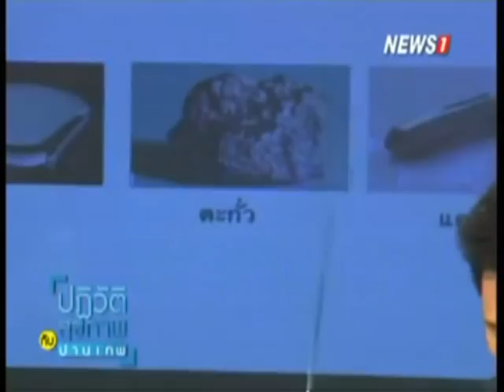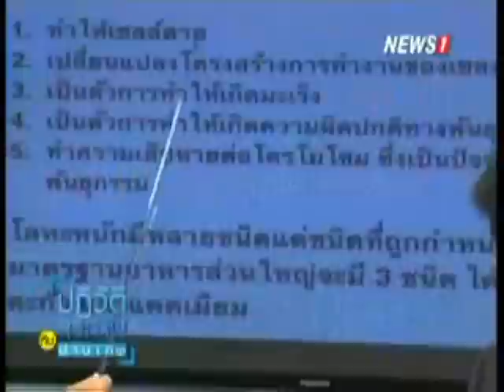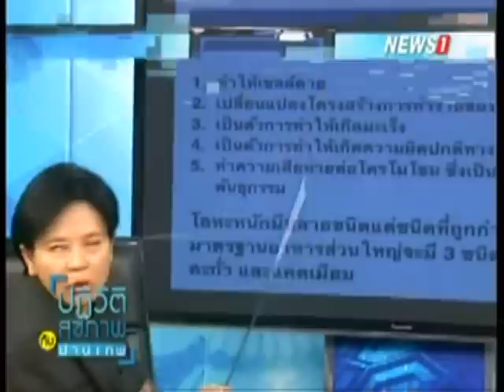ปฏิวัติสุขภาพกับปานเทพ ช่วงที่1 โลหะหนัก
2014/12/15 ปฏิวัติสุขภาพกับปานเทพ ช่วงที่1 โลหะหนัก